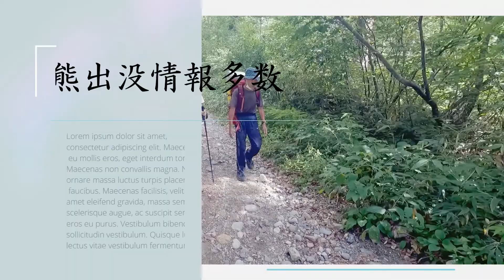見所なし【笠ヶ岳】1/3 20220808-10 鏡平、笠ヶ岳小屋泊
完全プライベート動画